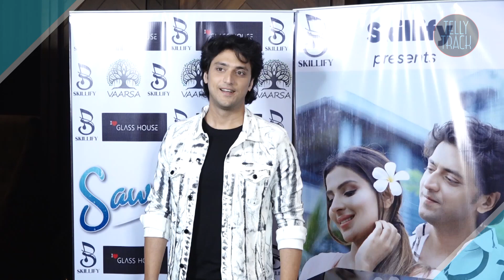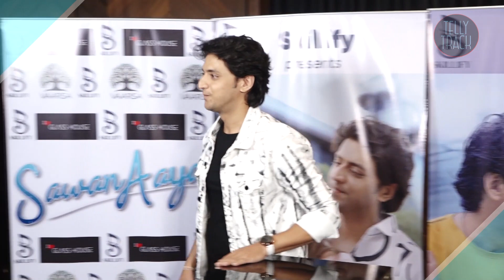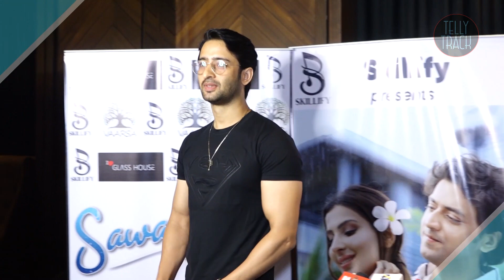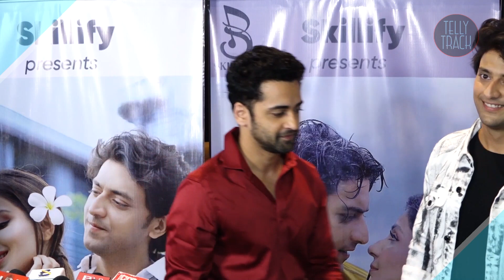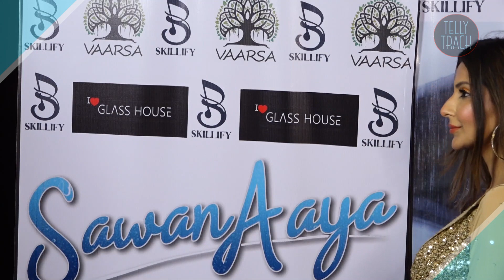Sawan Aaya Song Launch | Kinshuk Vaidya Sana Sultan,Shaheer Sheikh,Sumedh Mudgalkar